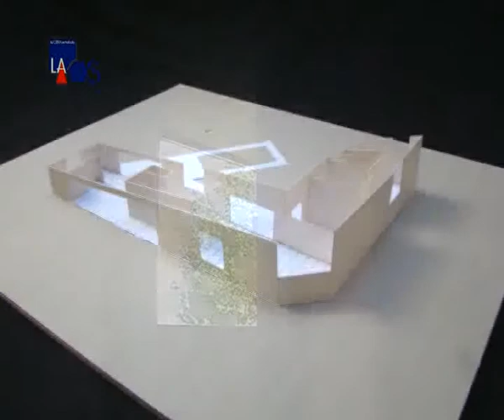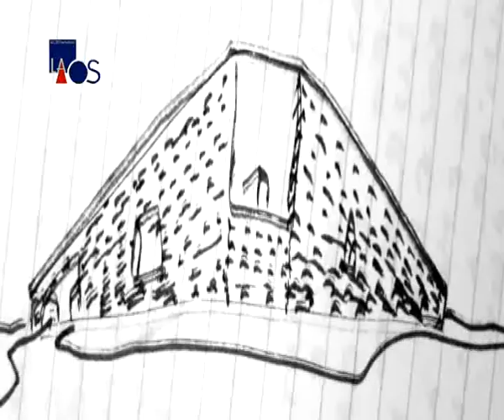La Obra Señalada 205 - Arq. Gerardo Caballero - Casa en country - Inf.2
Casa en country - Informe 2